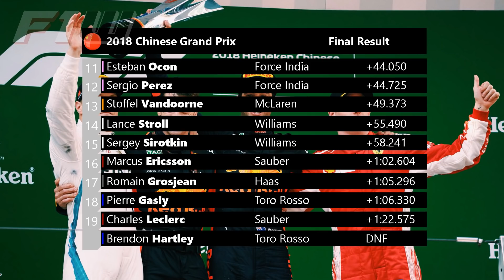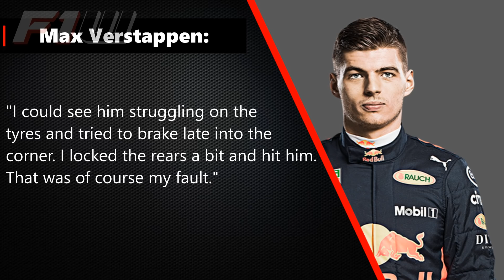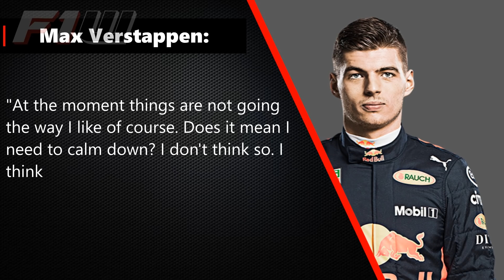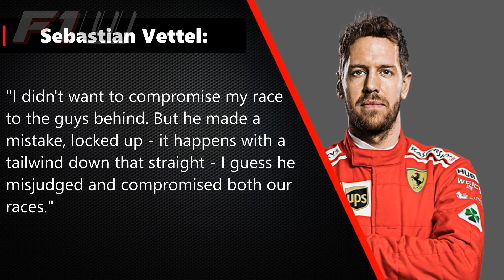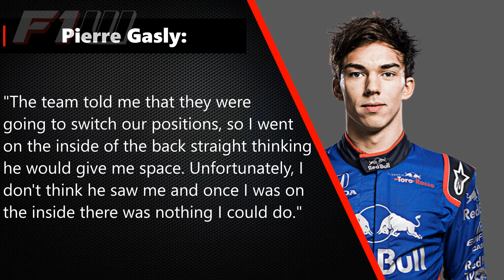Chinese Grand Prix: Race Review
The 2018 Chinese Grand Prix picked up where Bahrain left off and gave us another great race. Clever strategy, aggressive overtaking, controversy and a genuine mix between the top 3 teams. In this race review: Ricciardo deserves the credit, Ferrari compromise Raikkonen and Verstappen crashes again. Plus, Toro Rosso’s miscommunication, the full race result and the championship standings.